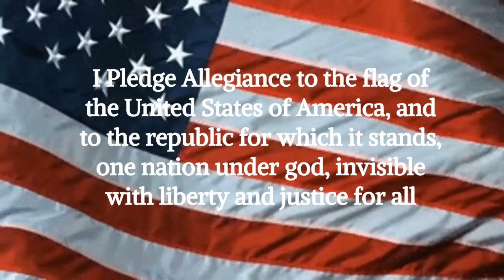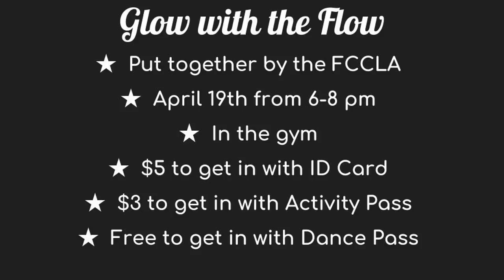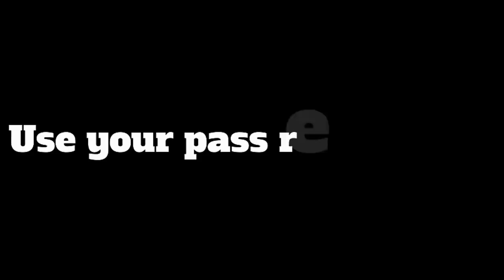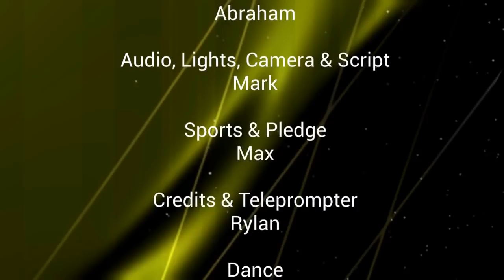North Junior High School Morning News